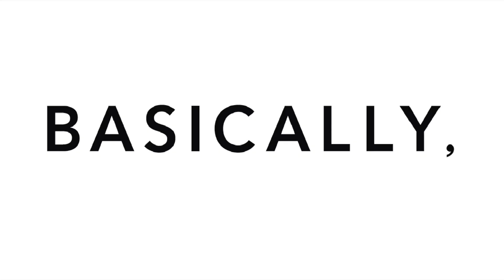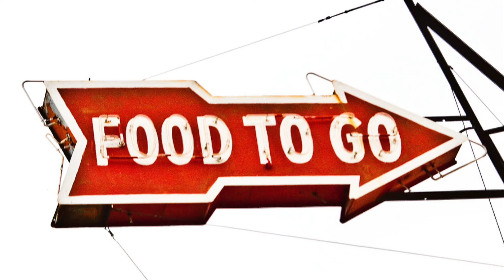How to order food politely如何用英文礼貌点餐#旅行英語實用懶人包TRAVEL ENGLISH#Episode 04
Welcome to Yellon cafe, do you have a reservation?
No, I’m dining alone. Do you have a table for one?
Yes, of course, right this way. Is this table ok?
It’s fine. Can I have the menu?
Sure, please.  I’ll be back when you’re ready to order.
Excuse me, I’m ready to order.  What would you recommend?
Oh, we have a Monday night special combo meal. It’s basically a turkey sandwich with the salad on the side.
Ok, I’ll have one.
Anything else?
Excuse me, I’ve been waiting for quite a while. Is my oder ready?
Sorry, It’ll take 5 more minutes.
Sorry, I’m running a little late. Can I get this to go?
Sure, do you need a to-go box?
Just give me a paper bag.
No problem, I’ll wrap that up for you.